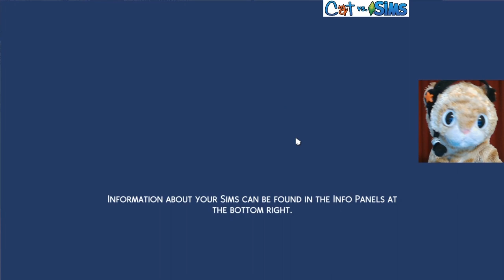DOES DIS KITTY LOVE ME OR MY TREATS? 😺🔶👪 | Let's Play Loki's Story | Sims 4 Gameplay S1E32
Sim Loki wants to level up on Friend of the Animals with his pet cat, Cashew, but can he train out misbehaviors without losing her friendship?

GET SOCIAL

CREDITS